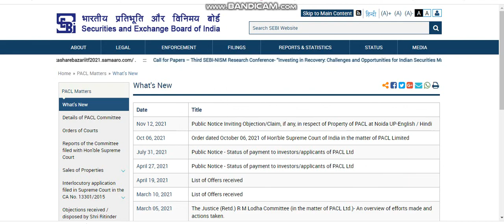PACL NEWS TODAY TAMIL|PACL LATEST NEWS 2021 TODAY|PACL INDIA LIMITED